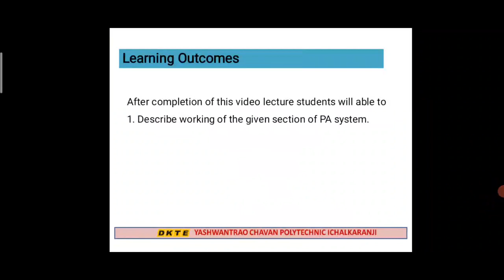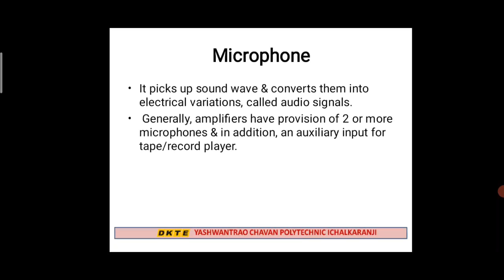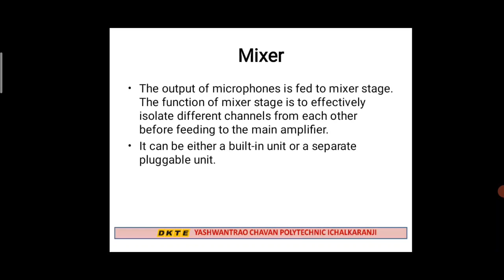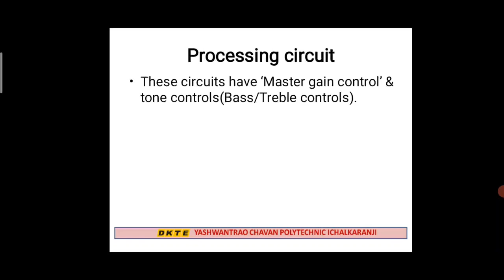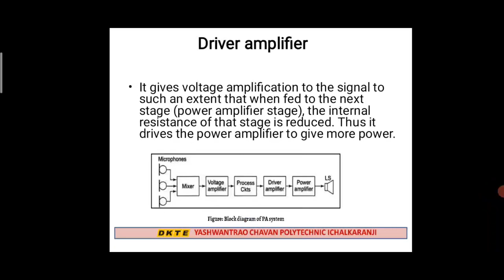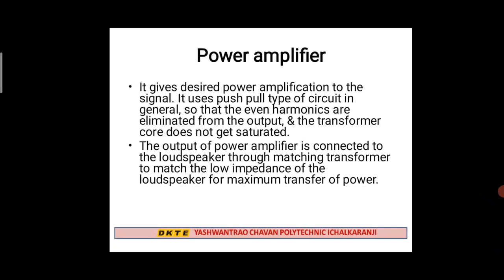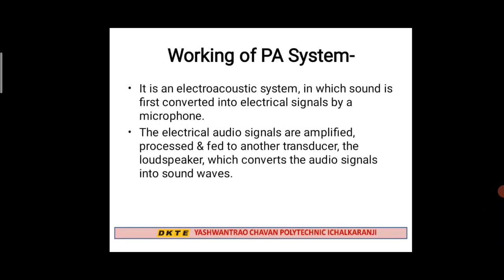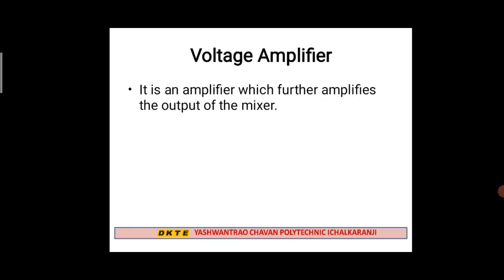Unit II Audio system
Block diagram of PA system